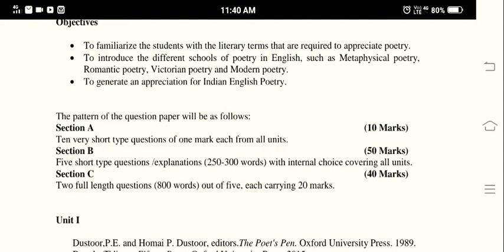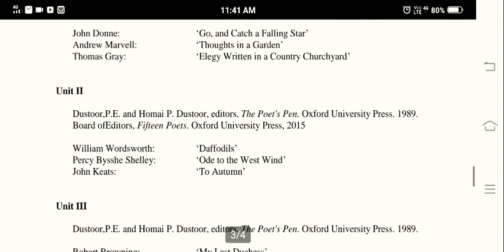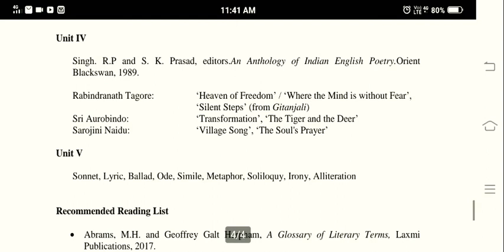B.A. 2nd English literature Paper-2 (Poetry) Exam pattern and syllabus MLSU अंग्रेजी साहित्य